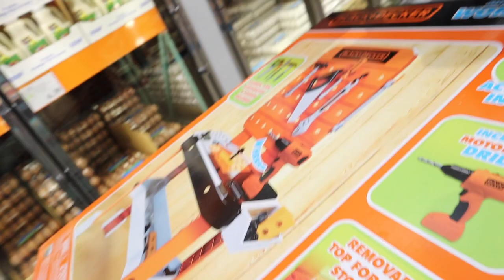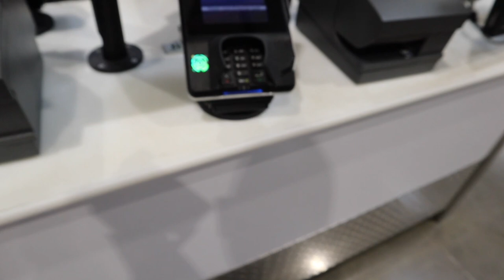QUADS LEARN TO RIDE EZ ROLLER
Flashback to the Quads learning the EZ Roller and a Pre-school glimpse! Where does the time go?